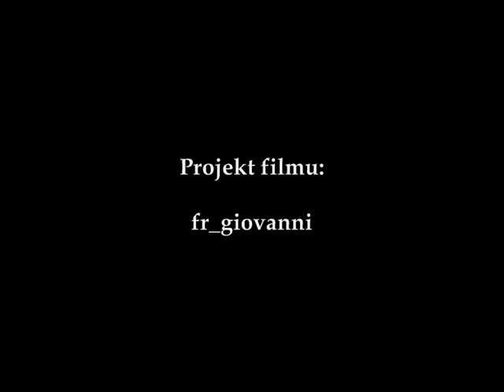Pieśń słoneczna - św. Franciszek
Najwyższy, wszechmogący, dobry Panie,
Twoja jest sława,
chwała i cześć,
i wszelkie błogosławieństwo.
Tobie jednemu, Najwyższy, one przystoją
i żaden człowiek nie jest godny
wymówić Twego Imienia.
Pochwalony bądź Panie mój, że wszystkimi
Twymi stworzeniami,
szczególnie z panem bratem słońcem,
przez które staje się dzień i nas przez nie oświecasz.
I ono jest piękne i świecące wielkim blaskiem:
Twoim, Najwyższy, jest wyobrażeniem.
Pochwalony bądź, Panie mój, przez brata księżyc i gwiazdy,
ukształtowałeś je na niebie jasne
i cenne, i piękne.
Pochwalony bądź, Panie mój, przez brata wiatr
i przez powietrze, i chmury,
i pogodę, i każdy czas,
przez które Twoim stworzeniom
dajesz utrzymanie.
Pochwalony bądź, Panie mój, przez siostrę wodę,
która jest bardzo pożyteczna i pokorna,
i cenna, i czysta.
Pochwalony bądź, Panie mój, przez brata ogień,
którym rozświetlasz noc:
i jest on piękny i radosny,
i krzepki, i mocny.
Pochwalony bądź, Panie mój, przez siostrę
naszą matkę ziemię,
która nas żywi i chowa,
i wydaje różne owoce
z barwnymi kwiatami i trawami.
Pochwalony bądź, Panie mój, przez tych,
którzy przebaczają dla twej miłości
i znoszą słabości i prześladowania.
Błogosławieni ci, którzy je zniosą w pokoju,
ponieważ przez Ciebie, Najwyższy,
będą uwieńczeni.
Pochwalony bądź, Panie mój, przez siostrę naszą
śmierć cielesną,
której żaden człowiek żywy uniknąć nie może.
Biada tym, którzy umierają w grzechach śmiertelnych;
Błogosławieni ci, których śmierć zastanie
w twej najświętszej woli
albowiem śmierć druga
nie wyrządzi im krzywdy.
Chwalcie i błogosławcie mojego Pana,
i dziękujcie Mu, i służcie
z wielką pokorą.